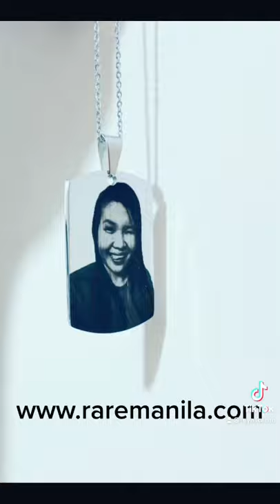Custom photo necklace engraving